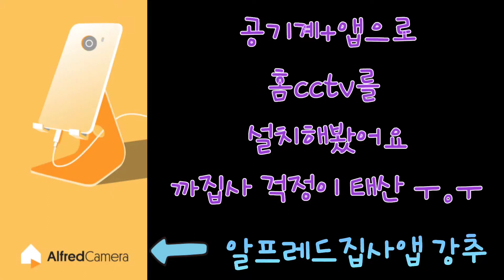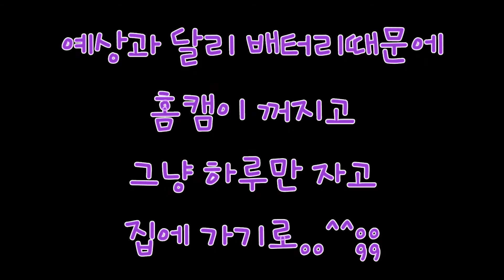😱나홀로 집에 Home Alone😱(고양이 혼자 집,초보집사,알프레드집사앱) (cat,kitten)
집사들 맴찢..ㅜ.ㅜ
추석에 백만년만에 시골가느라 처음으로 까미혼자 집에 있어요~준비 잘하고 온다고 왔는데 홈캠이 너무 일찍 꺼져서 하루자고 오늘 바로 집에 가고 있답니다..😅😅😅